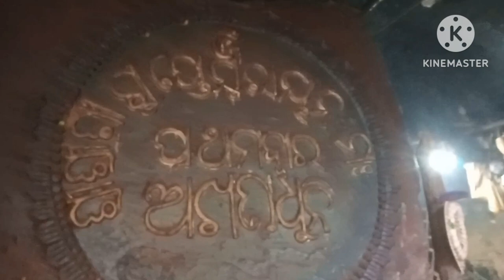Asantu bulijiba koraput ra gupteswara mandira#youtube#full#video(plz like,share and subscribe ).....